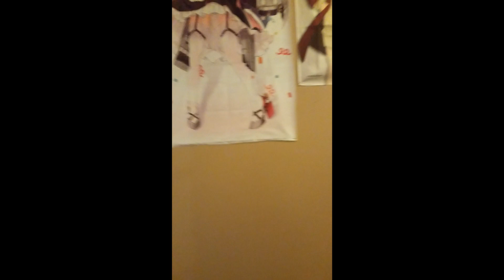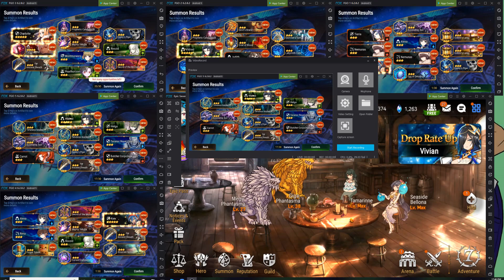Epic Seven - How To Increase Efficiency In One Simple Step **Hint It's NoxPlayer**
The fantastic people over at NoxPlayer reached out to me to ask me how I typically use NoxPlayer when playing Epic Seven and after a short convo they sponsored me to put together this video for you! Hopefully this helps you streamline your gameplay and get to walking dogs faster!